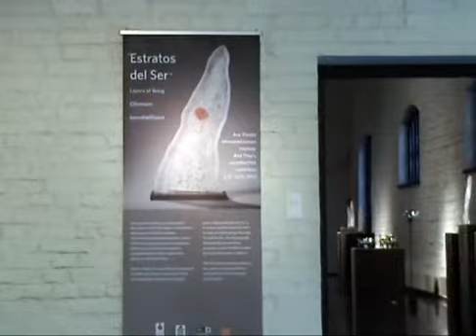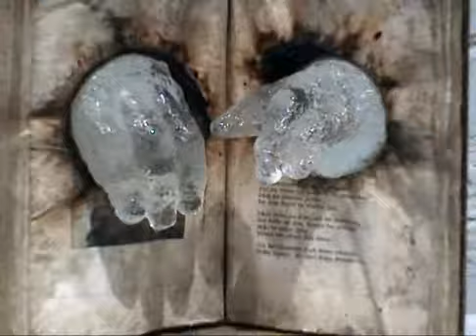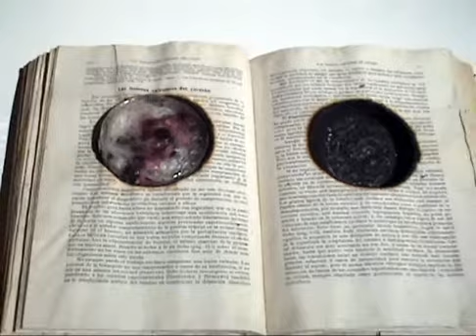AnaThiel at The FinnishGlassMuseum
LAYERS OF BEING - ESTRATOS DEL SER - Olemisen kerroksellisuus
- Ana Thiel's retrospective exhibition
Suomen lasimuseo  - The Finnish Glass Museum